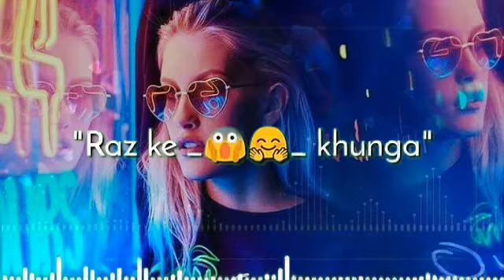Tu-husn ki Rani main husn ka Raja new-WhatsApp status